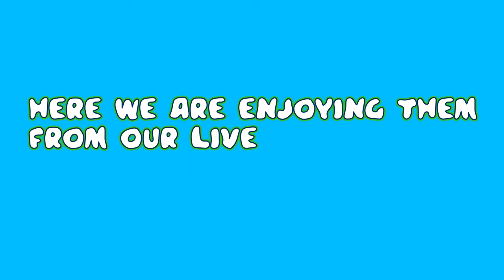Found 2 hornets nest, and sissy bear fixed us smash burgers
found 2 hornets nest, and my sissy bear made dinner for us we had smash burgers.

We appreciate yall for stopping by and watching we hope yall enjoy. Yall come back.  we love each one of yall.